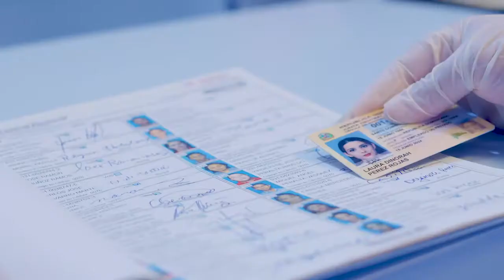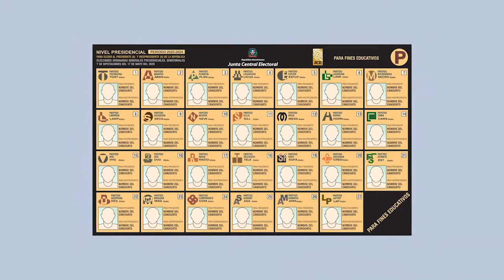America al Dia, junio 18 2020